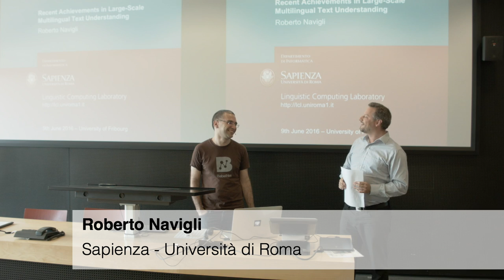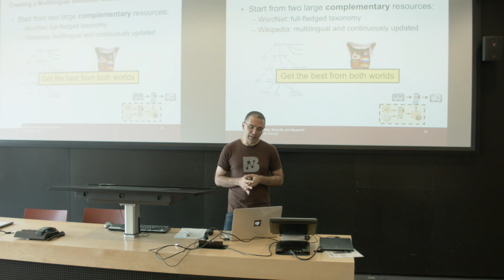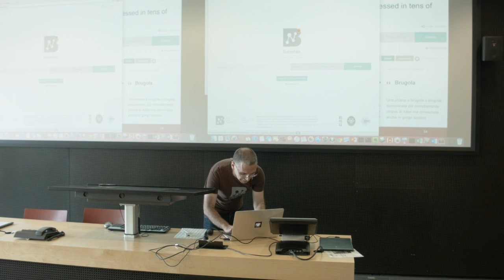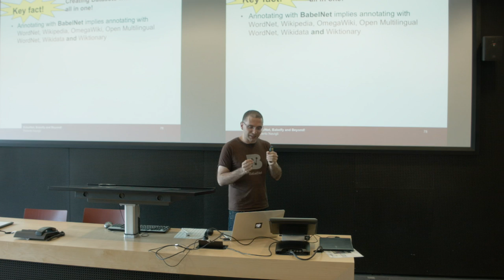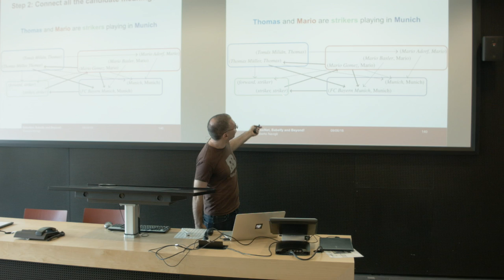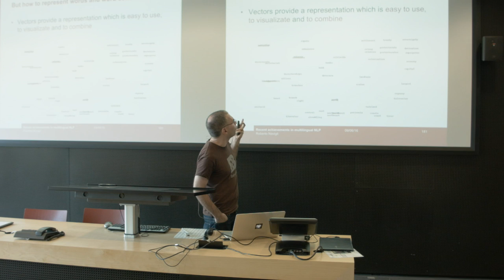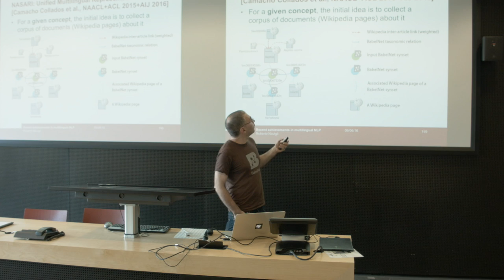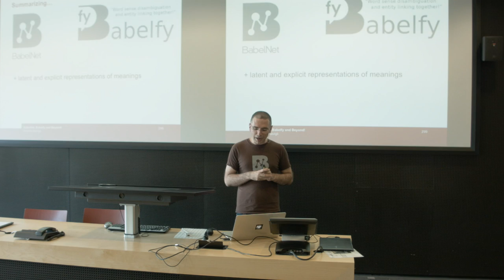XI Talk: Roberto Navigli - Recent Achievements in Large-Scale Multilingual Text Understanding